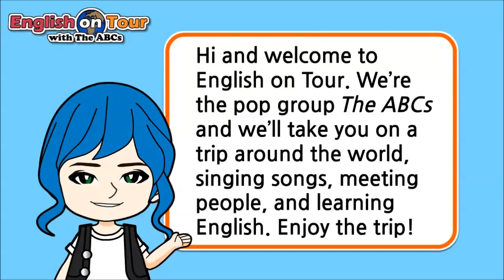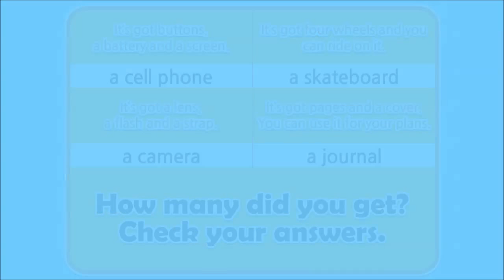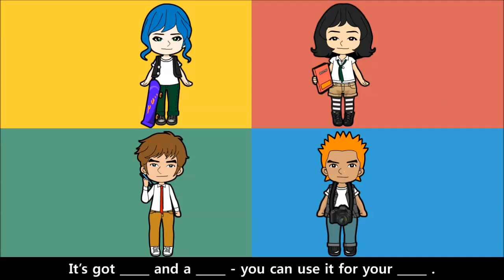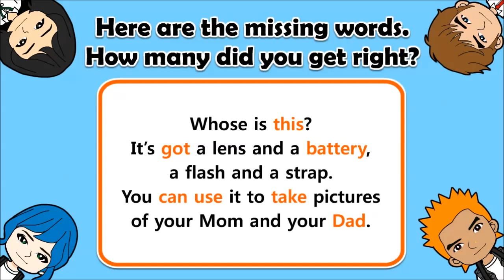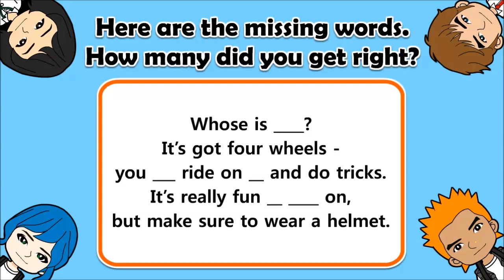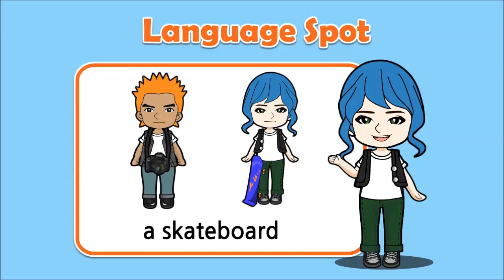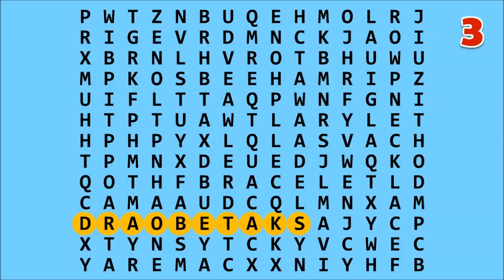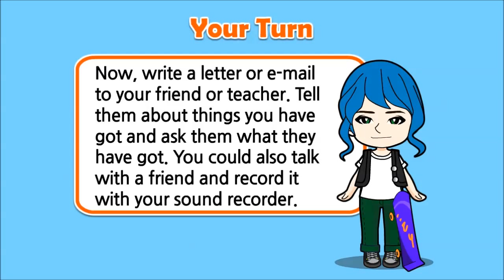English on Tour Unit 31 Whose is this?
Welcome to the English on Tour video English course! Enjoy our cool songs, games and quizzes to help you practise and improve your English. Join the pop group, The ABCs (Jan, Mish, Dima and Louise), as they travel around the world singing songs and meeting people.

In this unit we'll talk about possessions.

Sing along with and watch the 'Whose is this?' song. Learn and practice talking people's belongings.

Take the Question Zone quiz. Can you complete the table with the missing items that are described?

Sing the 'Whose is this?' song (Missing words version). Do you know which words are missing? You can check your answers at the end of the song. How many did you get right?

Sing the 'Whose is this?' song (Your Turn 'karaoke' version). Can you sing along and fill in the gaps? You can check your answers at the end of the song. How many did you get right?

Check out the Language Spot. Practice using the possessive.

Play the animated Word Search quiz in the Game Zone. Can you find the personal possessions in the grid?

Read the Fan Chat SMS messages and try to answer the questions.

Try the Your Turn part for more ideas.

Check out our popular English teaching and learning iPhone and iPad Apps

for lots more fun ways to learn English.